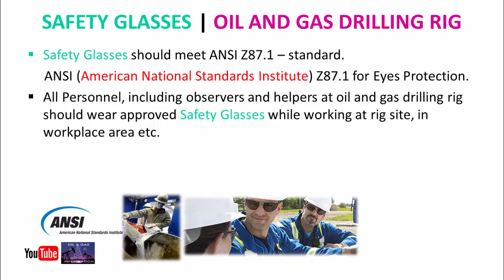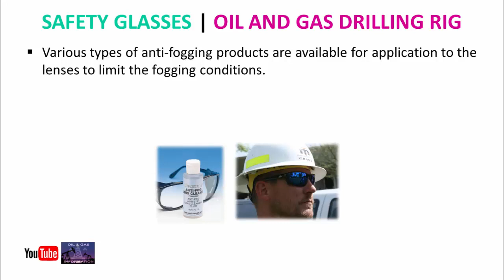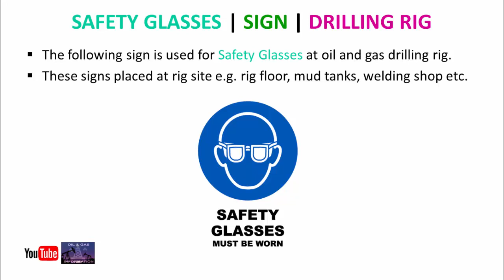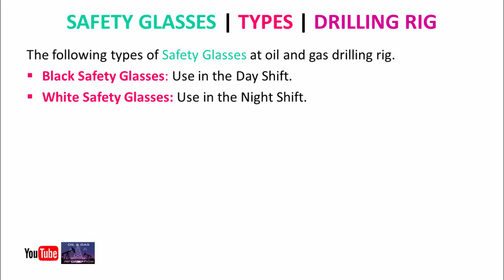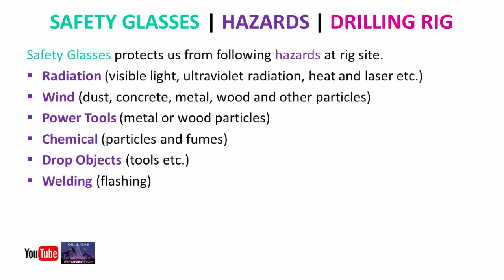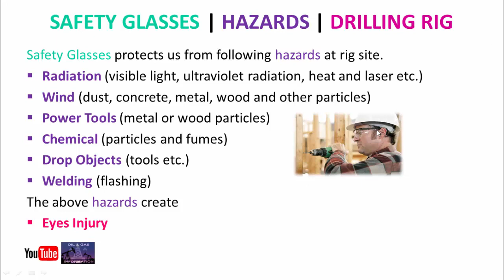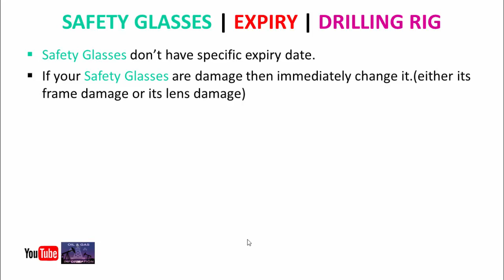Safety Glasses for Oil and Gas Drilling Rig | Standards | Sign | Types | Hazards | Expiry Date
In this video you will learn about Safety Glasses  use at Oil and Gas Drilling Rig. Here you will also learn about Safety Glasses  standards, its safety sign, its types, hazards related to it and its expiry date etc.

Thanks